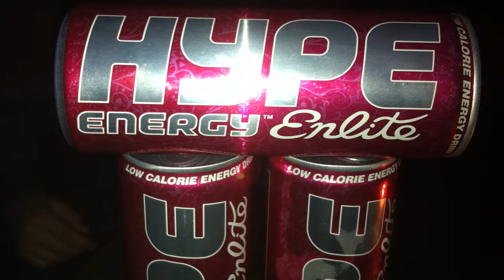Hype Toke Lars Bjarke